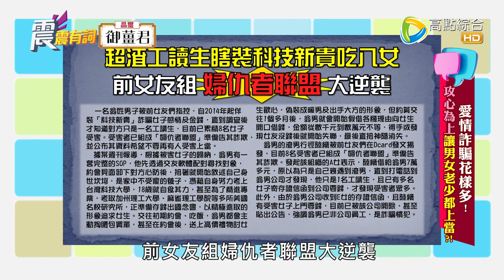震震有詞#332 完整版 - 愛情詐騙花樣多！攻心為上 讓男女老少都上當？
44頻道/高點綜合台/週一～週五/晚間10點
台灣詐騙事件層出不窮，連愛情也被拿來當作是詐騙的手法之一！隨著時代演變，詐騙手法也越來越高明，甚至連SOP都有？最近一則新聞「超渣工讀生瞎裝科技新貴吃八女，前女友組『婦仇者聯盟』大逆襲！」今天特別邀請新聞中的受害者小菲現身說法，同時也請專家來賓一同破解愛情詐騙的手法！